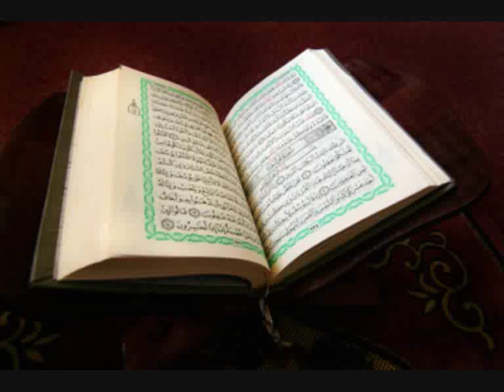cheikh Bachir 1